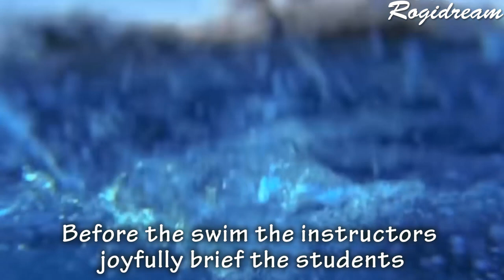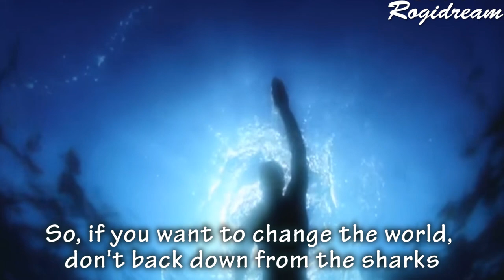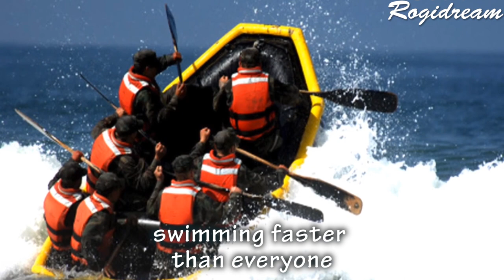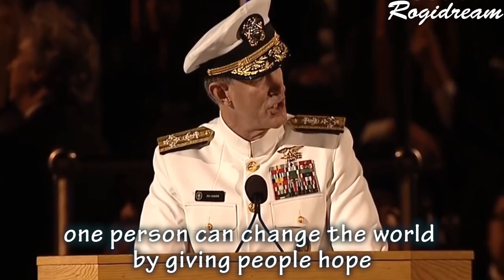Small Tasks, Large Outcomes - Admiral McRaven (Greatest Speeches)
If you want to change the world...:

1) Start off by making your bed
2) find someone to help you paddle
3) measure a person by the size of their heart, not the size of their flippers
4) get over being a sugar cookie and keep moving forward
5) don't be afraid of the circuses
6) sometimes you have to slide down the obstacle head first
7) don't back down from the sharks
8) you must be your very best in the darkest moment
9) start singing when you're up to your neck in mud

Speaker: Admiral MC Raven

Thank You for Liking and Commenting!

Rogidream does not own the rights to these pictures or audio. However, given that many aspects of Fair Use are open to interpretation, if any owners of the pictures or audio would like me to remove the video, I have no issue with this and will do so as fast as possible.